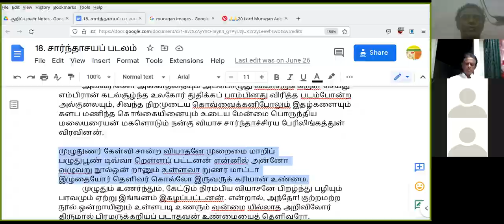காஞ்சிப் புராணம் சார்ந்தாசயப் படலம் 7 Aug 2022